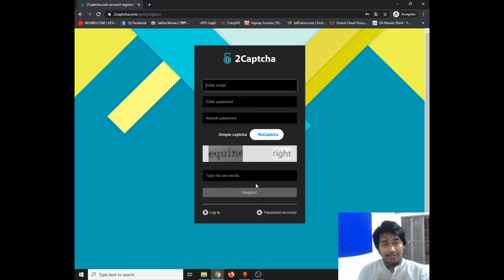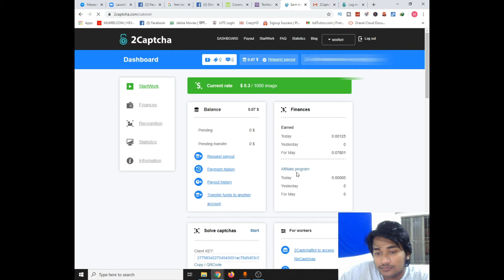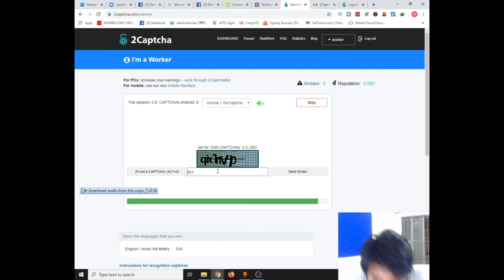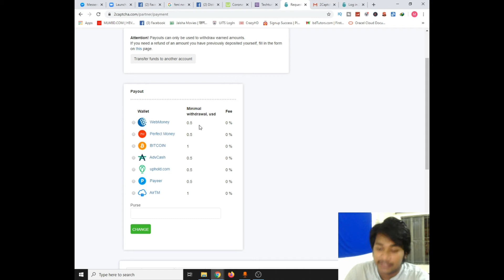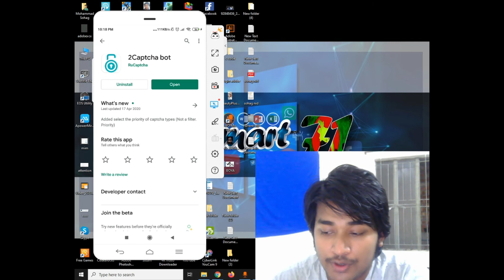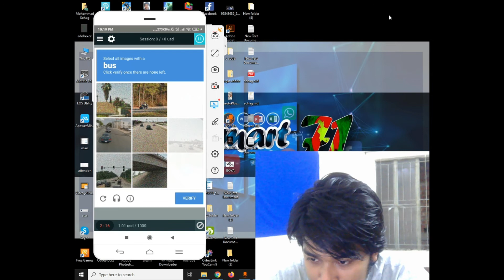Online income Bangla / Bangla data entry income - 2captcha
some problem can be face
1)register problem
solution : try again and again. i also face same problem.
2)mobile app captch problem
solution: use only recaptcha in the setting on the top left corner
3)authcation problem camera not work?
solution: use the aut code for login

this video show Online income in Bangla. Bangla data entry income process is showing on this video,online money earn bangla,
2captcha site what i using for income. captcha type income is a easy proccess. online income in bangla tutorial . this video show how to earn
money by data entry.Its a good tips for subscribers of smart71 .internet theka ai korra upaie